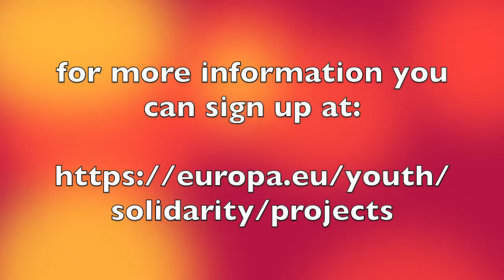About European Solidarity Corps